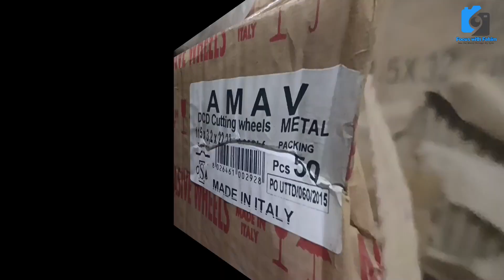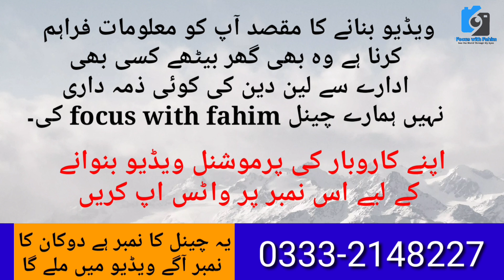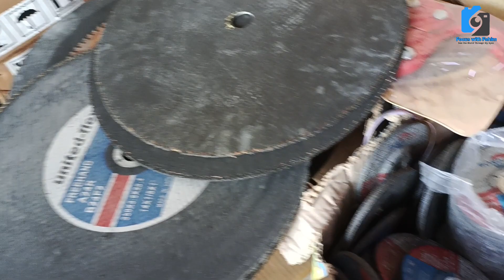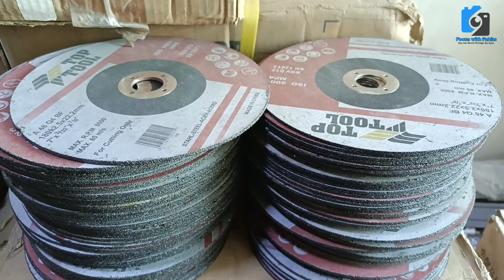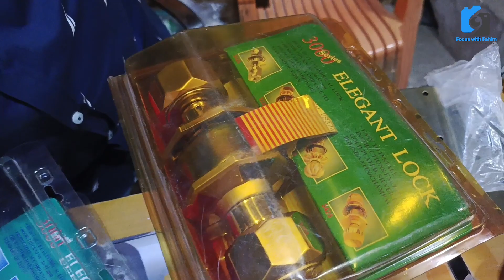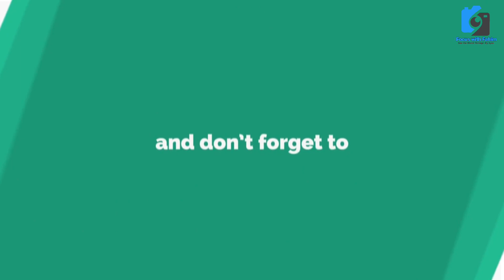Shershah Senitary and Hardware ka Saman Wholesale Rates par Kernal Goudam @focus with fahim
شیرشاہ میں ایک اور کنٹینر جاپانی اور یورپین سامان کا

sanitary fittings in bathroom
sanitary wholesale market in karachi
sanitary wholesale market in shershah
sanitary business in pakistan
sanitary business in karachi
sanitary shop display
sanitary fittings
sanitary business
shershah sanitary business
shershaah sanitary
sher shah kabari market
sher shah gudam
All Fancy Hardware Accessories with KG Price at Shersha | Market Update | Shersha Market Update | Fancy Home Hardware and Sanitary Items with KG Price | Fancy Sanitary Items at Shersha Godam | Karachi Market Update
bulk buyer
Kernal godown
breaking newshow to makehome sanitary marketmarket updatemarket update todaykarachi market updatebahria town karachi market updatedha city karachi market updatesher shah market karachisher shah marketsher shah market karachi mobilesfancy items wholesale marketfancy products wholesaleshersha godamfancy sanitaryfancy sanitary itemwholesale market karachi iqbal marketnewborn baby wholesale market karachi
DocumentaryHistoryEncroachmentDevelopmentRainTravelingFirst Time on YouTubeMASTER EYEStreet ViewFood VlogFood StreetKarachi Food StreetFood VideosRainy DayKarachi DevelopmentBike TourPeoples u0026 BlogsFood LoversTravel u0026 EventsNews u0026 PoliticsAutos u0026 Vehicles

Biggest Wholesale Market Shershah Karnal Godam Karachi

sanitary store
Bathroom accessories
We Deal in Bathroom sanitary fixtures, Bath tub, Vanity, Bathroom accessories, Shower
MASTER SANITARY
master sanitaryware
Bathroom Accessories · Bathroom Set · Bib Cock · Bidet